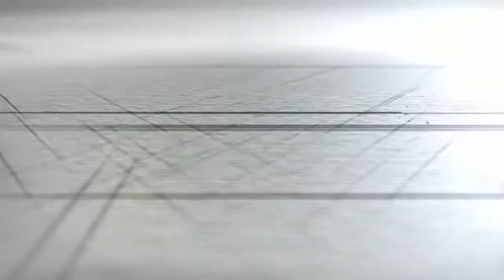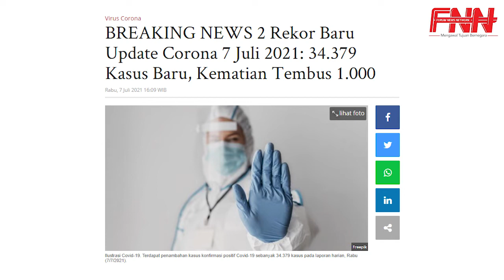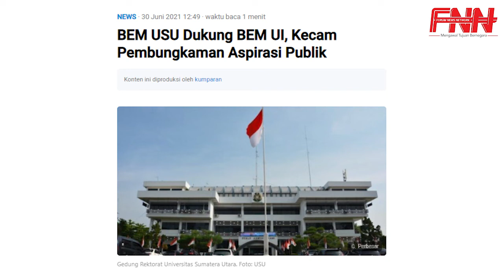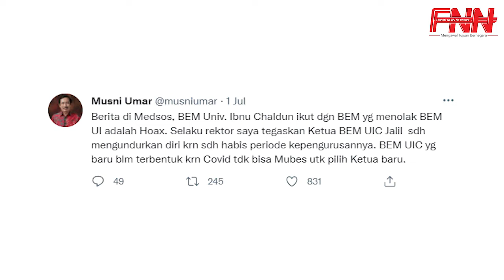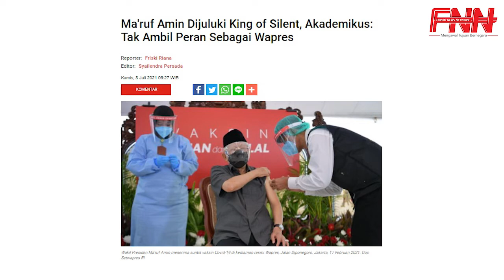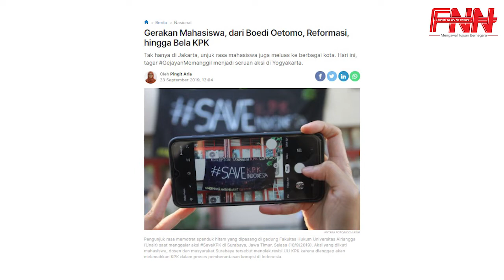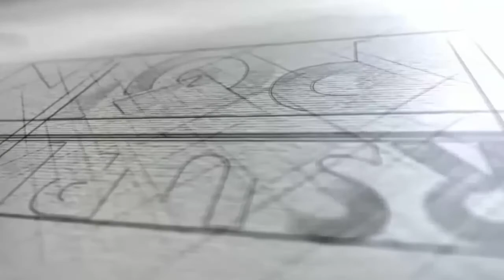PEMERINTAHAN JOKOWI GAGAL MAHASISWA MULAI BERGERAK!